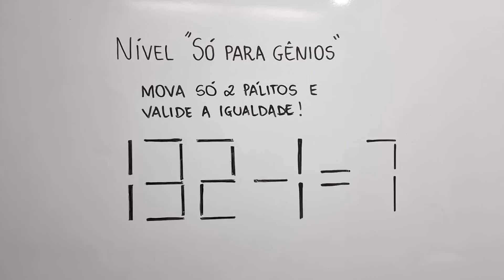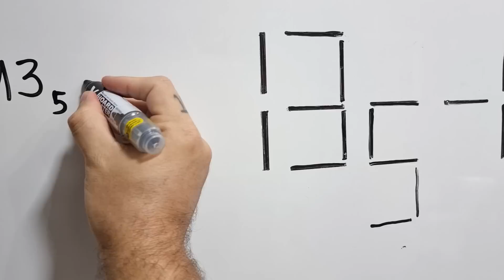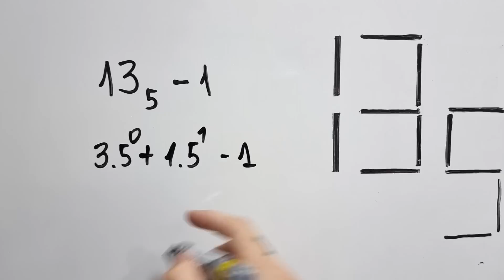Problema Bugante dos Palitos! 😱 Só para gênios??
Veja como resolver esse problema de Lógica sinistro.